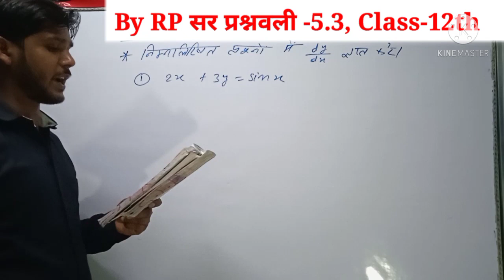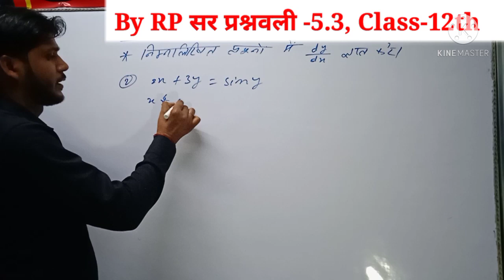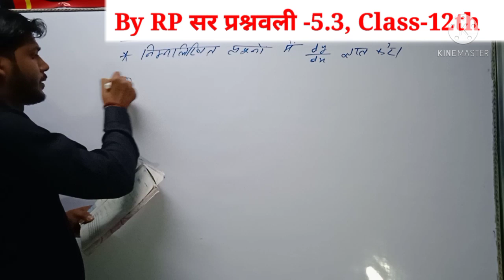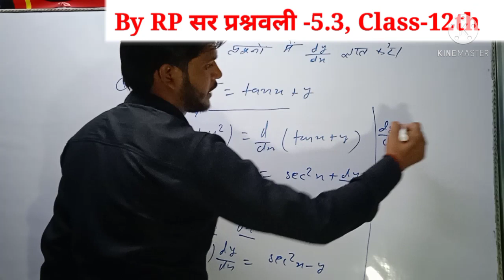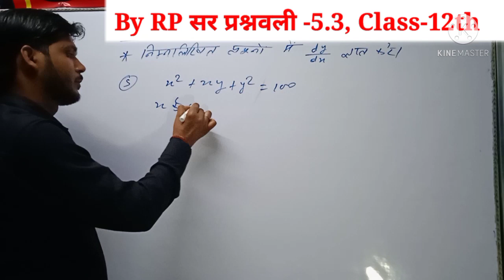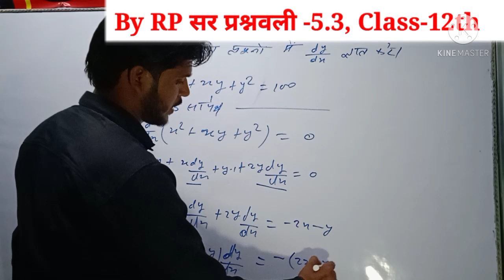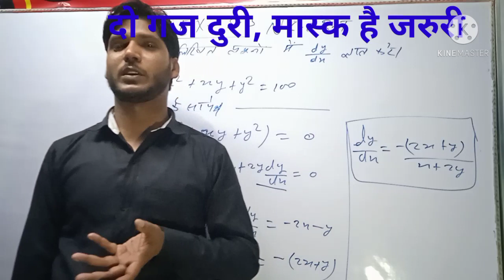सत्यता एवं अवकलज Exercise -5.3/ Class -12 Math NCERT hindi by RP SIR